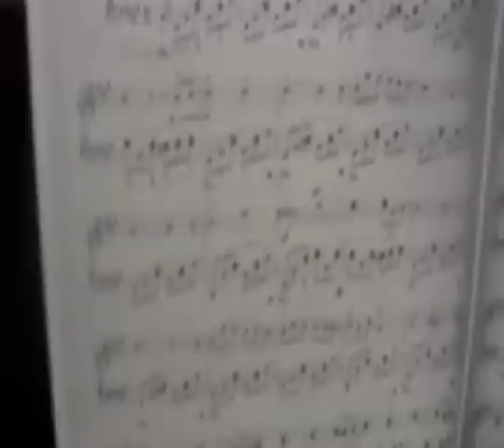Canción de los gondoleros de Venecia / Gondolier's Song - FELIX MENDELSSHON by Nacho Merino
Canción de los gondoleros de Venecia / Gondolier's Song / Chanson du gondolier vénitien  - FELIX MENDELSSHON, del álbum  / Romanzas sin palabras / Songs without words Op.30 Nº6

Performed by Nacho Merino (LosDeJack) @ Hotel Albayzín del Mar - Almuñécar, Granada (Spain) in 2006